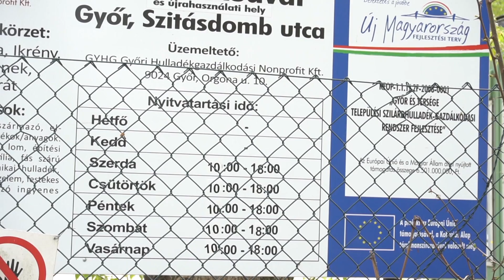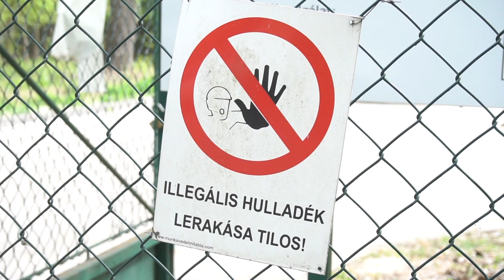Önkéntes akció a szemét ellen